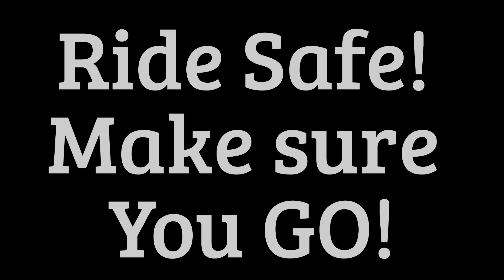GoPro Bike Tour - Joshua Tree - Kylie Jenner Lip Kit Glosses Film Location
Enjoy The View at Joshua Tree - This looks like the spot in Kylie Jenner 's New Lip Gloss Music Video. So take the same trip she did, - the Hotel ha!